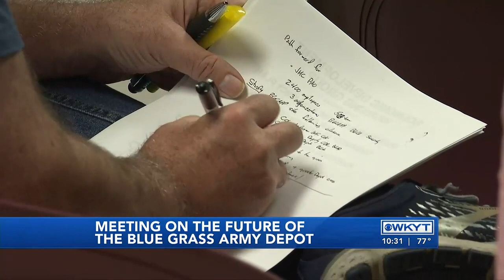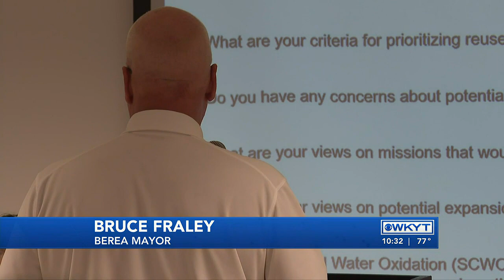WATCH | Public meeting held to help determine future of Blue Grass Army Depot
The Blue Grass Army Depot completed its mission last week, destroying the remaining U.S. stockpile of chemical weapons.